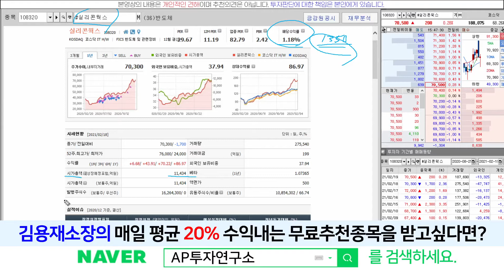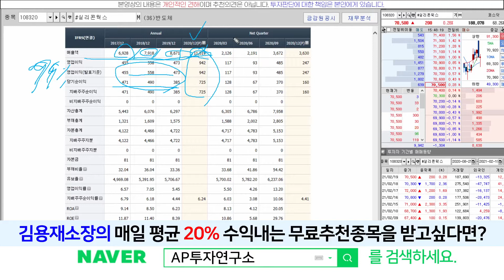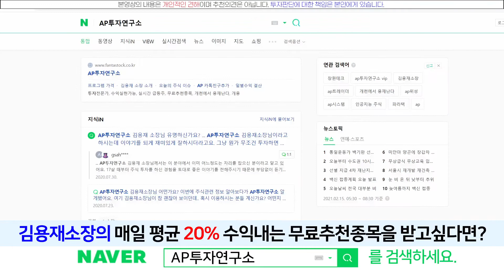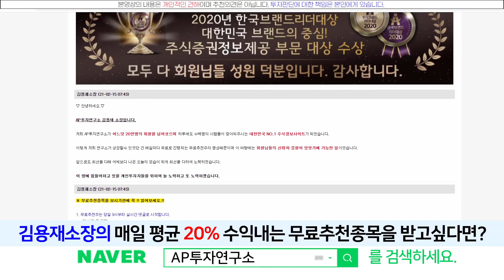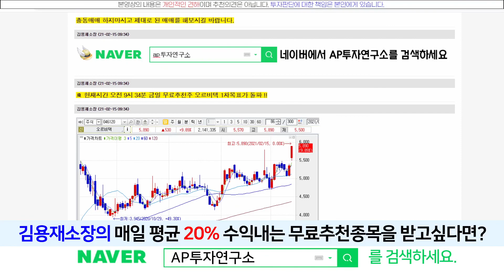실리콘웍스(108320) - 박스권에 갇힐 가능성이 높다